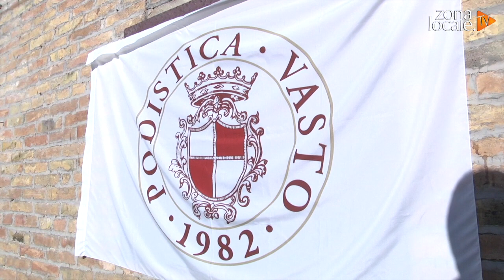Pollutri - Campionato regionale di Cross 1ª prova